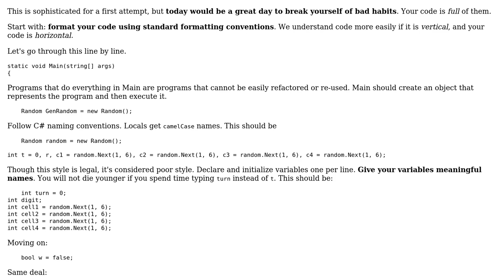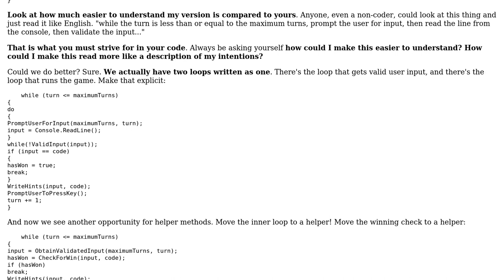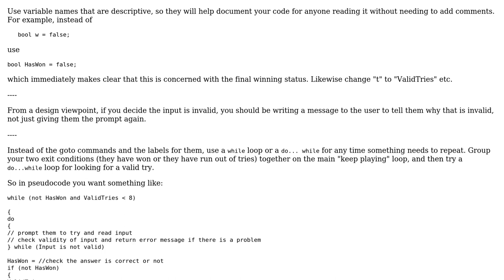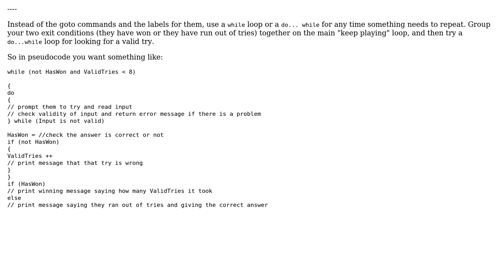A simple mastermind clone (3 Solutions!!)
A simple mastermind clone

With thanks & praise to God, and with thanks to the many people who have made this project possible! | Content (except music & images) licensed under CC BY-SA | Music | Images & others | With thanks to user t3chb0t user SAM OnELA user Levis user Eric Lippert user Dragonel user BCdotWEB and the Stack Exchange Network Trademarks are property of their respective owners. You are responsible for your own actions.